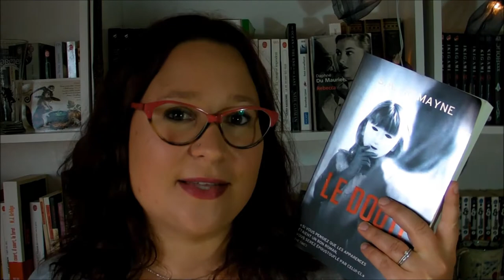Polars : Tremayne, Franklin et Ellis - Lectures du Comptoir #3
Déroulez !

Retrouvez moi sur Facebook, Twitter et Instagram : Célie Thécaire !